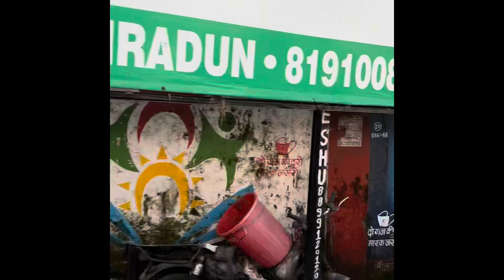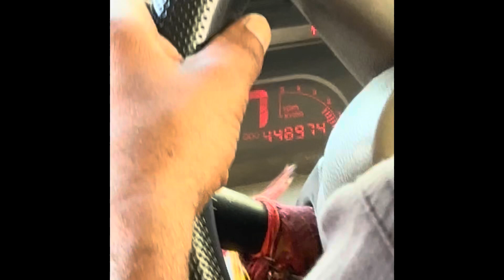Uttarkashi To Rishikesh - 1/2